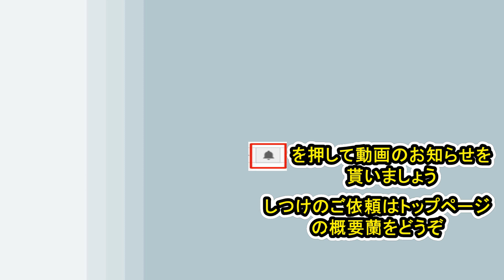【可愛いシェルティ】ももちゃんの誕生日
ご依頼はチャンネルトップページの概要からメールアドレスにてご連絡ください。